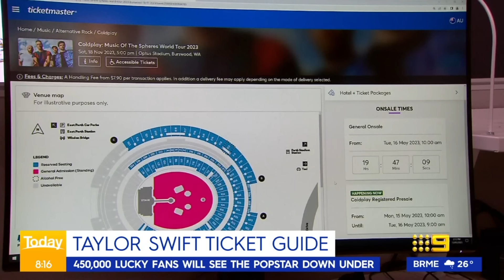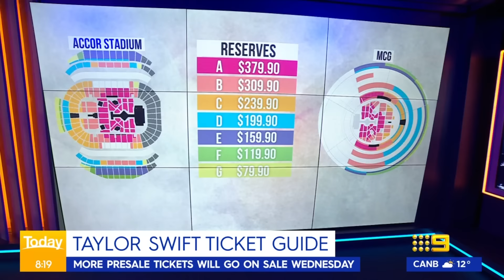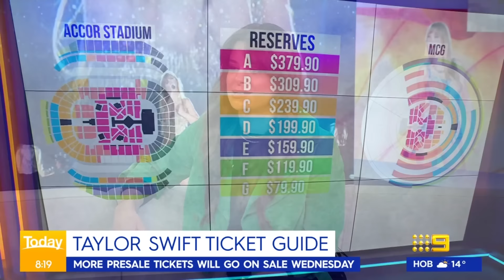Warning to fans trying snag Taylor Swift tickets Down Under | 9 News Australia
With only 450,000 people set to snag a seat at Taylor Swift’s Eras Tour Down Under, a warning has been issued to those trying to buy second-hand tickets as scammers are expected to be on the prowl.

0:00 Guide to buying Taylor Swift tickets
5:03 Taylor Swift to bring financial boost to economy
7:37 Taylor Swift presale mayhem causes website outages